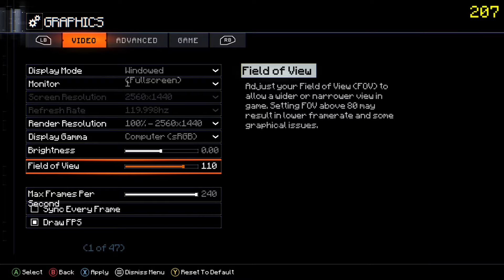Minecraft Gun Game But There’s Only One Window! BO3 Custom Zombies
I'm 19 and I make videos on Call of Duty, Minecraft, and many other games.

                             🔥Social Medias 🔥